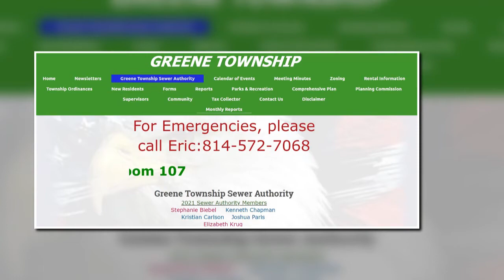"The More You Know" Thank you volunteers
An overview of our township commissions and authorities with volunteer acknowledgement.